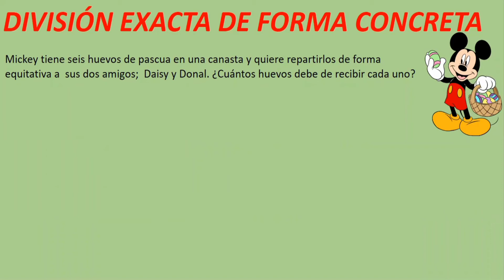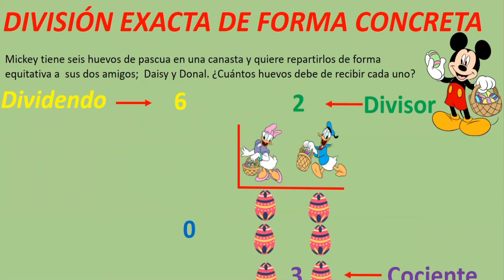División exacta.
División exacta con cero en el residuo.